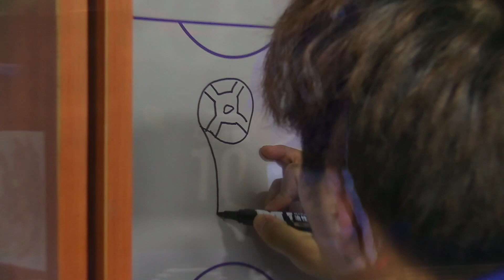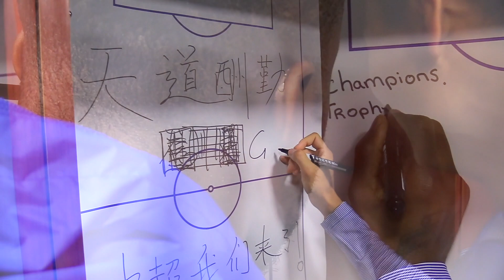Shijiazhuang Ever Bright F.C. Motivation Film, March 10- 2018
Google+ & YouTube: Afshin Ghotbi Official